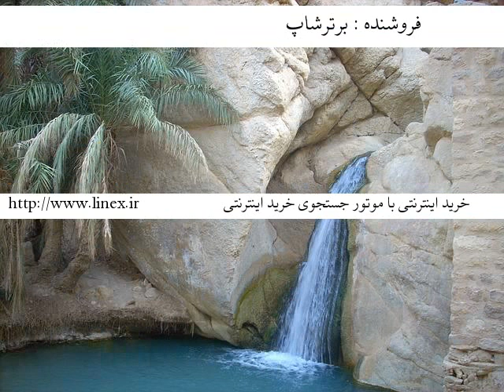خرید اینترنتی سمینار هفت (7) مسیر معنوی به سوی ناش